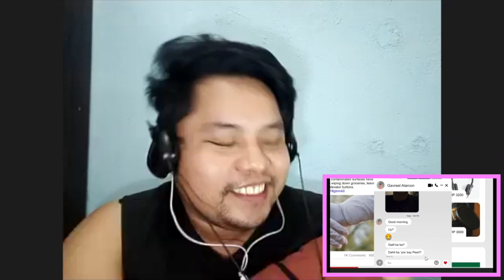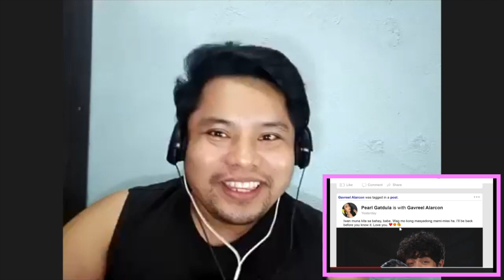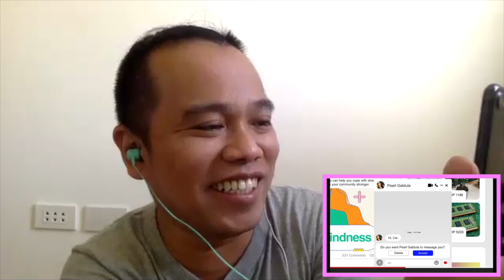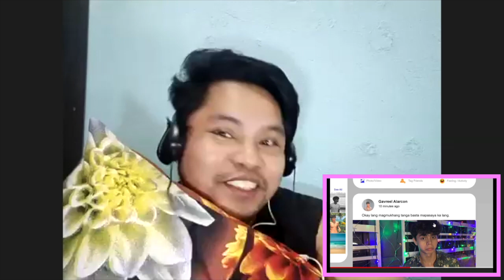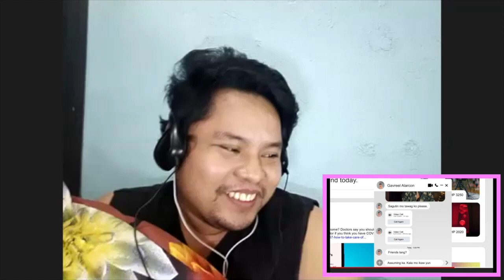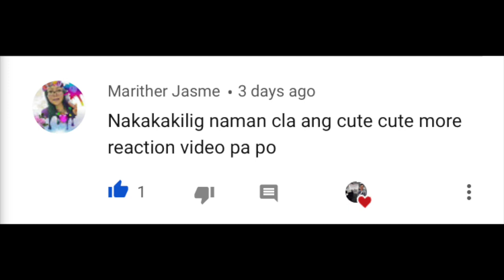GAMEBOYS EPISODE 3 | STRANGERS ONLINE| REACTION VIDEO WITH | PINK NA BABOY | MEDYO BOI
After the success of 2gether the series here in the Phils., the IdeaFirst Company decided to come up with a first Filipino Version of BL (Boys Lovestory) series which they titled “Gameboys”.

This is the third episode of the series, in which, today we will be joined by one of the Bisaya YouTubers’ Club member Jel a.k.a “Pink na Baby Diary”.

Let me know your thoughts on this series and or on my reaction.

2.  "its fair use" No copyright is claimed and to the extent  that material may appear to be infringed , I assert that such alleged infringement is permissible under U.S. and Philippine copyright law. If you believe material have been used in an unauthorises manner, please contact the poster.
3. This Video is not associated with any company or products mentioned on the video.
4. No intention to infringe photos or audio used in this video.